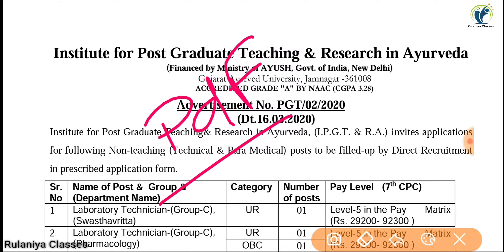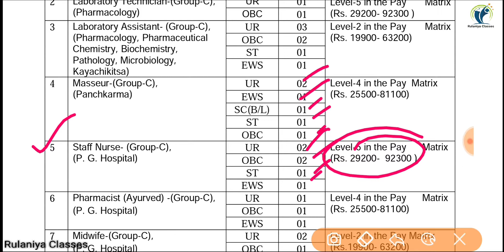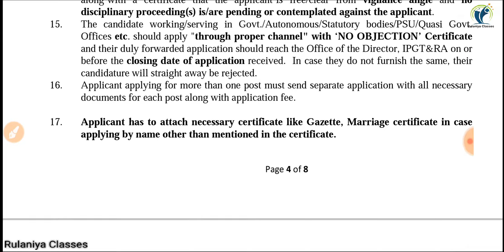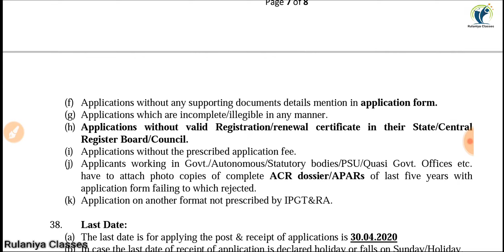GAU Staff Nurse & Paramedical Recruitment 2020 || IPGTR Staff Nurse, Pharmacist Recruitment 2020